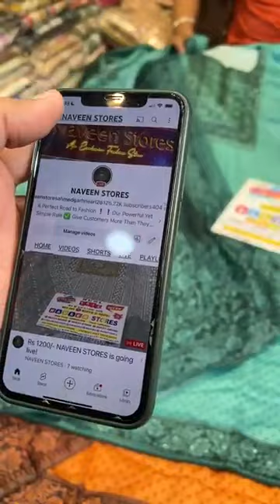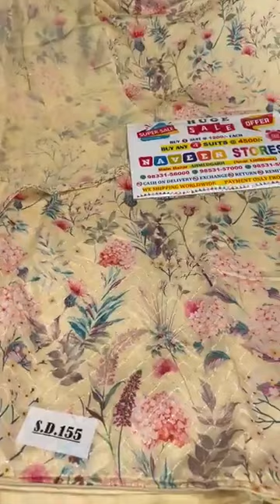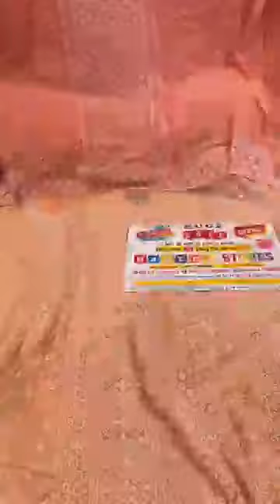Sale Sale 1200 only on Punjabi suits | Naveen Store Ahmedgarh Punjab